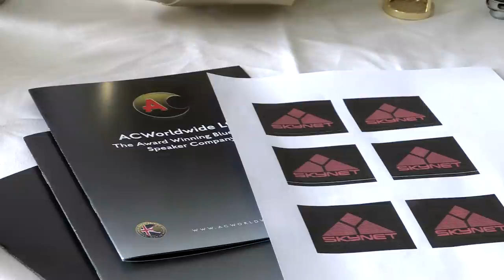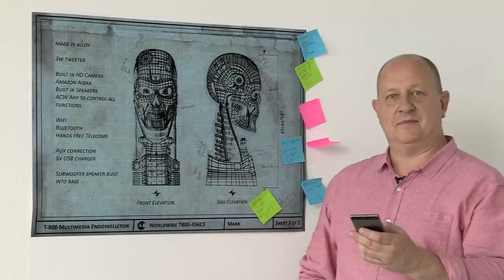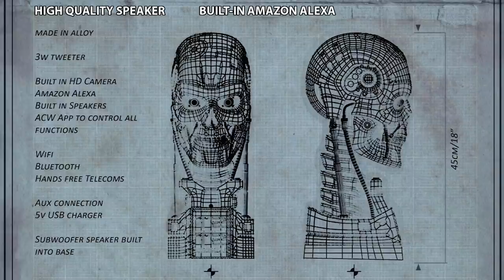ACW The Terminator T 800 KS Video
Brand new Kickstarter campaign to bring you an official Terminator T-800 multimedia speaker.
Includes Amazon Alexa voice assistant, app controlled camera alongside amazing audio.